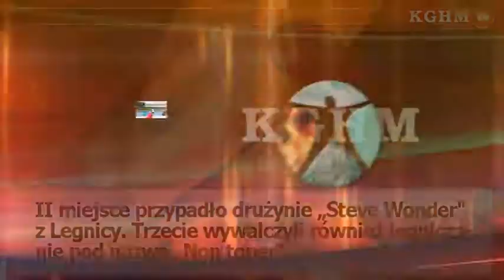2014 07 22 Turniej dla Dagmary